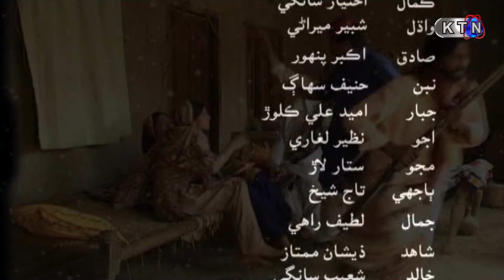Pathar Duniya KTN Drama Soap Serial | Sindhi Most Popular Drama | On KTN Entertainment